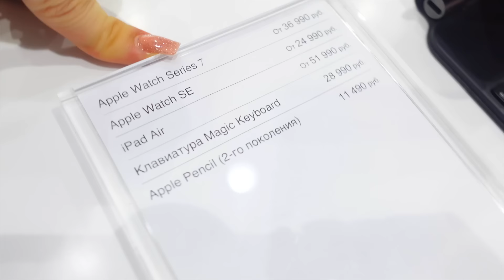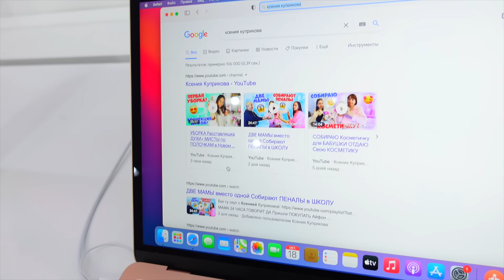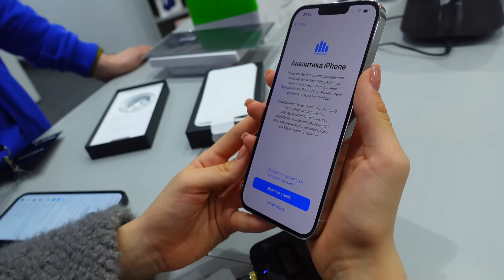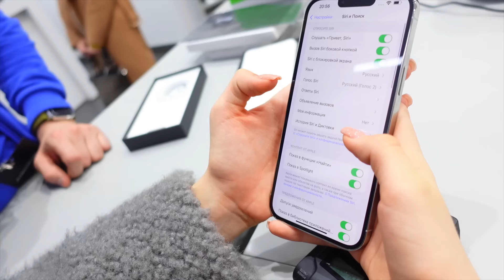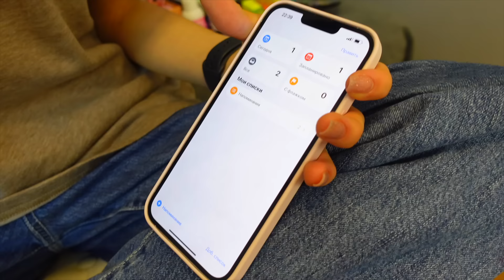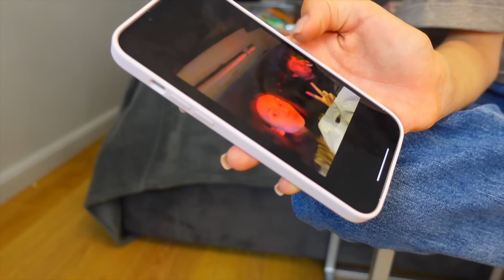УРАААА! 🥳👉🏻 Покупка нового телефона! АЙФОН 13 ПРО МАКС! 😍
Дождалась!!! Купила Новый ТЕЛЕФОН🥳